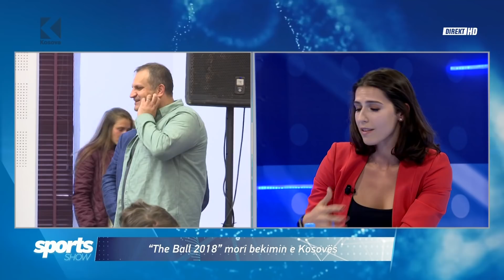Sports Show, Fadil Vokrri 06.05.2018